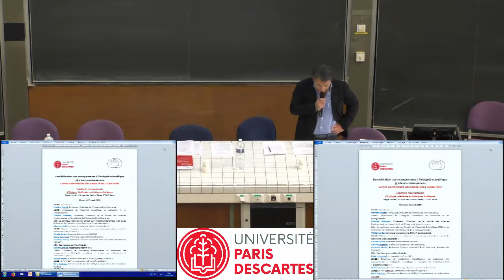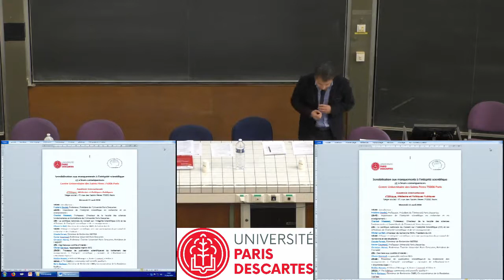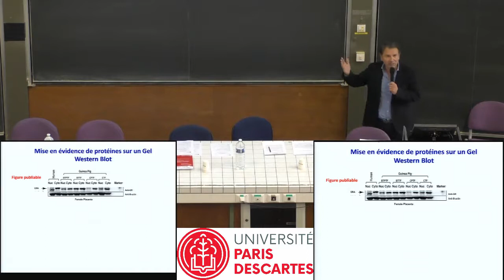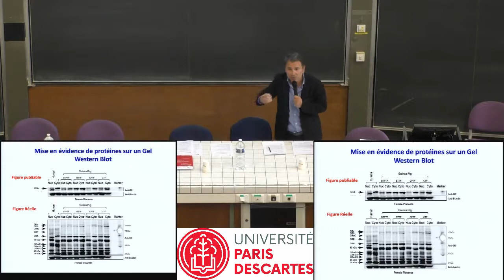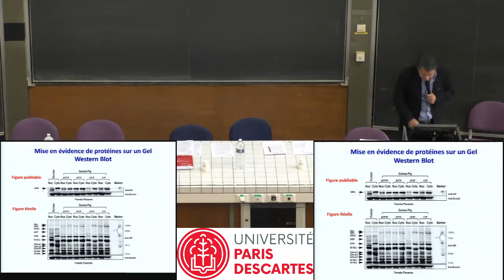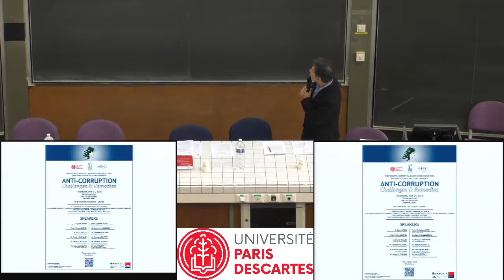Charbel Massaad (UParis) - Importance de l'intégrité scientifique en recherche et en enseignement.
Sensibilisation aux manquements à l’intégrité scientifique et à leurs conséquences.
1ères journées de l'Intégrité Scientifique.

11 et 12 avril 2018.
Université de Paris.